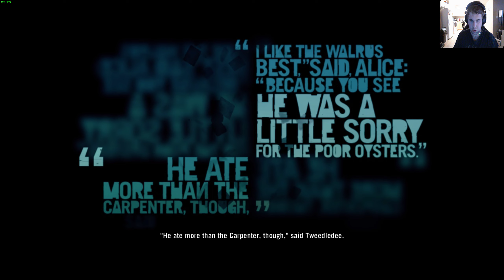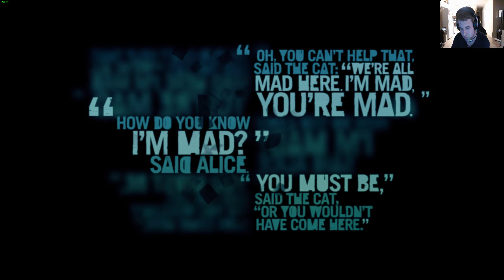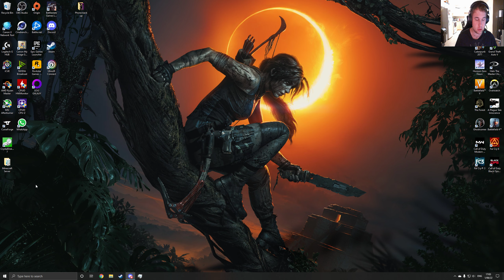Far Cry 3 Campaign Walkthrough | Ep 7